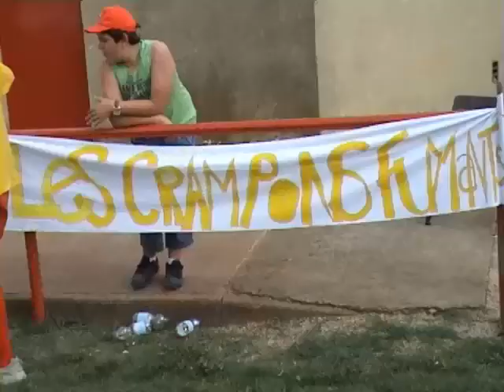foot2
foot baskets fumantes 2